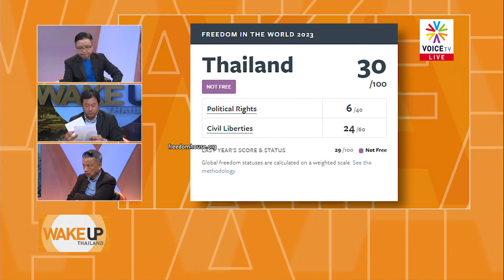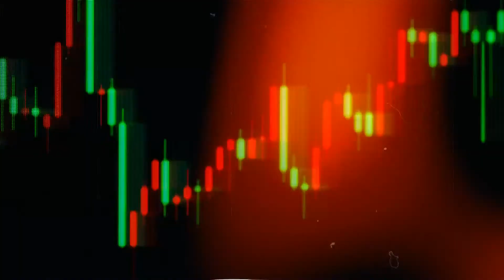พี่ป้อมยังส่ายหน้า! รุมจับปิดปากป้าบ้านโป่ง สอน 'น้องตู่' นายกฯต้องรับฟังคนเห็นต่าง